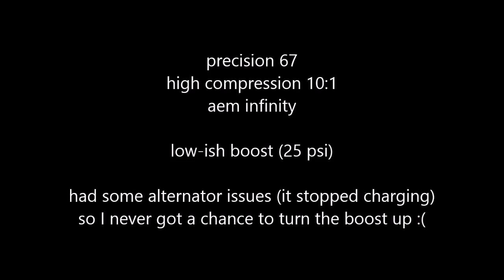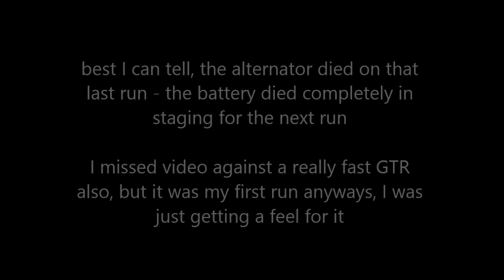My 158 mph IS300 @ RaceWars Arizona - Gila Bend Airport - 1/2 mile racing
Lots of fun, had some alternator issues, still had a good time though!

158 mph was the official trap speed.